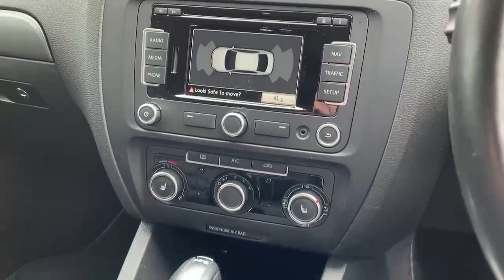YY14RRV Volkswagen Jetta Diesel Saloon Jetta 2.0 TDi Cr 140 Sport 4dr DSG Saloon